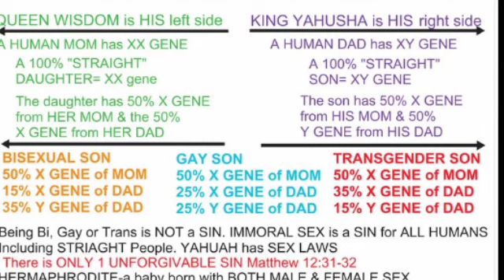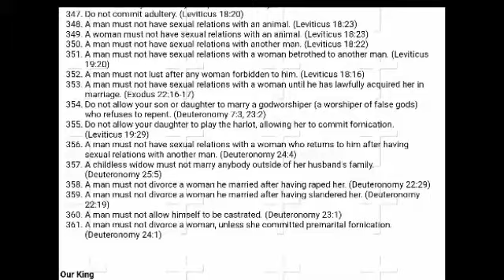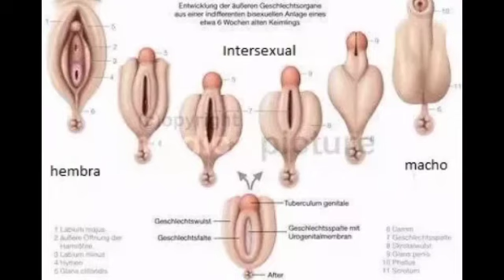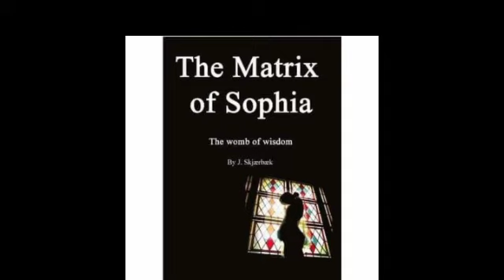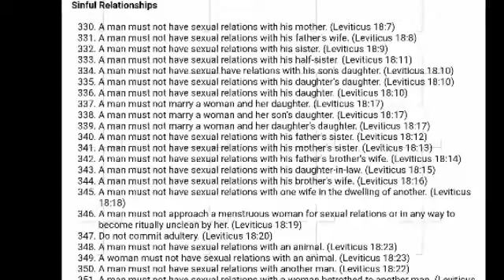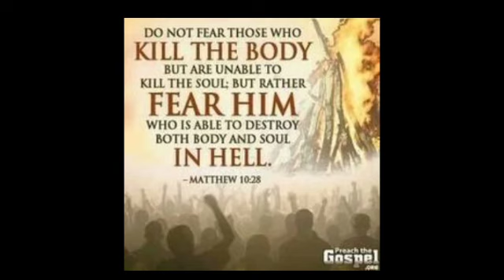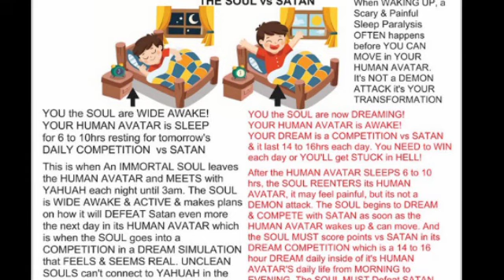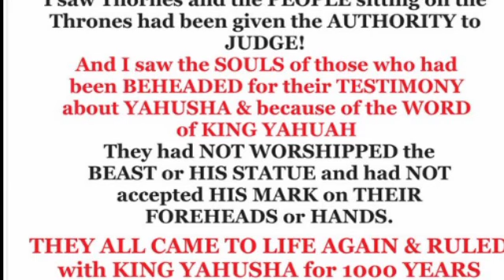Being GAY is NOT a SIN. LUST & SEX is a SIN